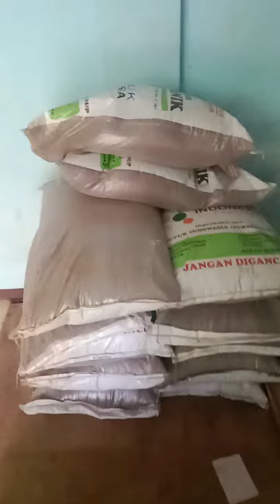pupuk bersubsidi terkendala pendistribusian.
pengambilan pupuk bersubsidi untuk wilayah kecamatan jatinunggal desa pawenang dan tarikolot terkendala pendistribusian nya yg bergiliran di kab. sumedang dikarena kan semua kios pupuk di kab. sumedang kosong.
jadi nunggu giliran di kirim pupuk nya.